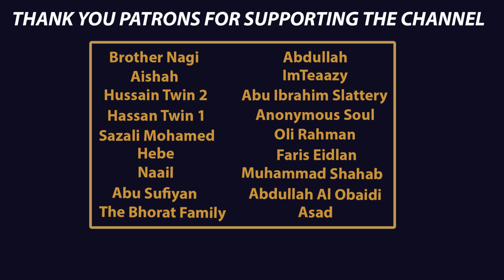Beautiful Recitation From Surah An'am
Surah Al-An'am (6): Verses 54-67 recited by Sheikh Yasser Dossary